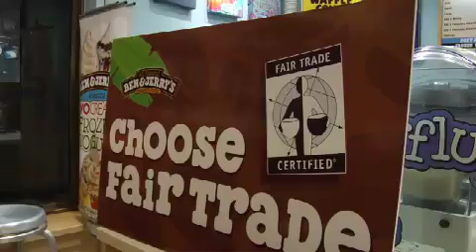Episode 1: Fair Trade Uganda | Ben & Jerry's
Explore the benefits of Fair Trade on a journey with us through Uganda where we source our Fair Trade Vanilla. See how Fair Trade impacts communities first-hand and what it means to the local farmers. First, learn a little about what Fair Trade means and how Fair Trade Vanilla gets its start.